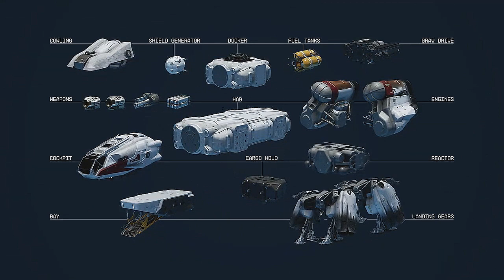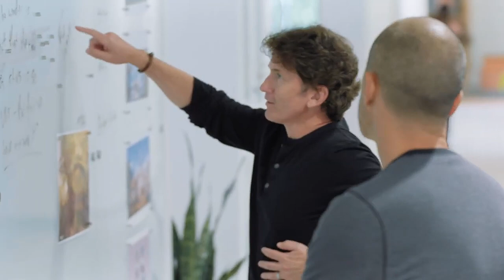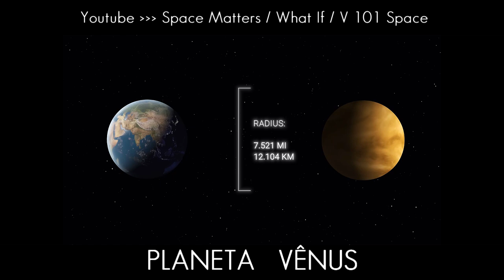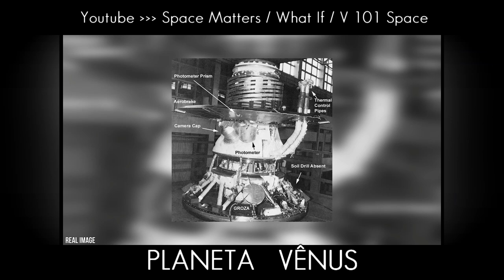🔵 🚀 STARFIELD (PARTE 5) - NAVES (personalização & construção), COMBATE, HABILIDADES DA NAVE... ☕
"Yo Exploradores"...

Hoje vamos falar sobre personalização de personagem na PARTE 5 do vídeo de 45min da Bethesda sobre Starfield. Vamos falar sobre NAVES e um monte de coisas relacionadas às viagens espaciais e exploração espacial.

Esta é uma análise pré-lançamento do jogo. Espero que curtam!!!

*** ARTE DO BANNER, LDIRETOR ***

00:00 - Construindo e Personalizando
19:23 - tripulação
23:23 - contratando tripulação
24:03 - habilidades da tripulação
26:38 - Portos Espaciais
27:58 - NPCs trabalhando na nave
28:52 - procedimentos de decolagem / pouso
31:35 - sons / efeitos sonoros
34:21 - texturas
34:56 - controlando a nave
39:00 - estratégias de navegação
41:32 - a habilidade de combate / loot espacial
43:50 - estações espaciais
45:27 - tatoo
46:05 - Naves Massivas (estações)
50:10 - DEIXE O LIKE
50:50 - NPCs amistosos
52:15 - encontros aleatórios especiais
52:52 - mistério / horror
54:30 - 1K de planetas?
55:45 - analisando planetas aleatórios
01:02:10 - decisões importantes
01:03:30 - animais bem construídos
01:04:10 - analisando mais planetas
01:06:15 - Vênus
01:09:15 - biomas e regras científicas
01:12:46 - analisando outros planetas
01:13:25 - não perca tempo
01:14:20 - procedural x mão humana
01:16:40 - sua estratégia de jogo
01:17:59 - criaturas, não monstros
01:18:48 - Luz e RTX
01:20:00 - cinema
01:20:33 - planeta tropical
01:21:11 - caverna
01:21:30 - planetas belíssimos
01:23:20 - cidade alien
01:24:04 - muitos outros planetas

xxxxxxxxxxxxxxxxxxxxxxxxxxxxxxxxxxxxxxxxxxxxxxxxxxxxxxxxxxxxx

CANAIS DO YOUTUBE SOBRE PLANETAS E OUTRAS CURIOSIDADES

SPECS